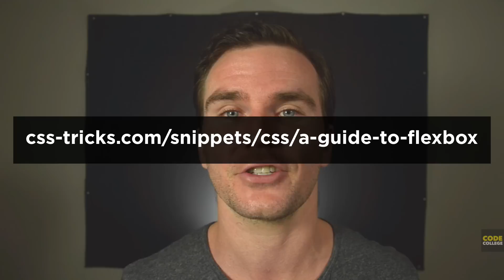Bootstrap 4 Tutorial [#1] What's New in Bootstrap 4?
In this free tutorial video, we will learn about all of the new features in Bootstrap 4.

Links mentioned in this lecture...

Share the love, spread the word:

2) Share on Facebook & Twitter
3) Send this free course to a friend